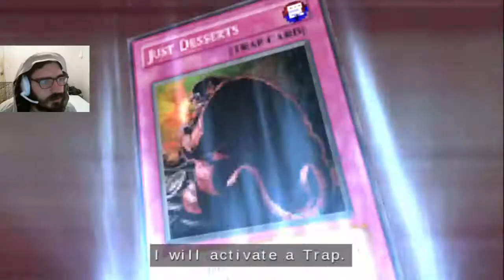Yu-Gi-Oh! GX Tag Force 3 ep. 27- I Need a New Partner